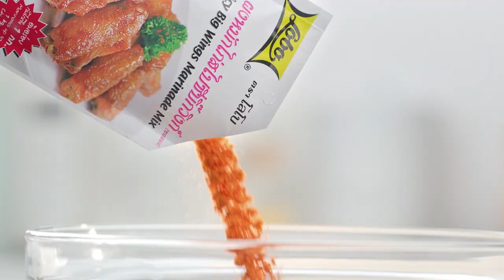เต็มปากเต็มคำ (รูปแบบใหม่) โจทย์วัตถุดิบ สันคอหมู l EP.79 [2/3]